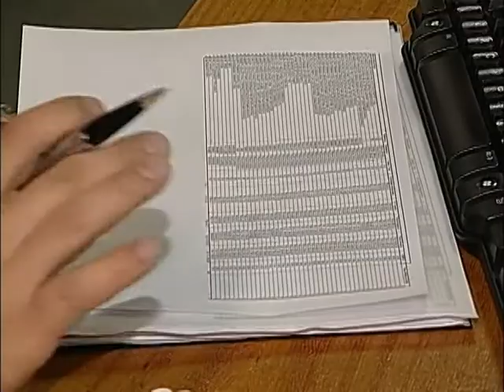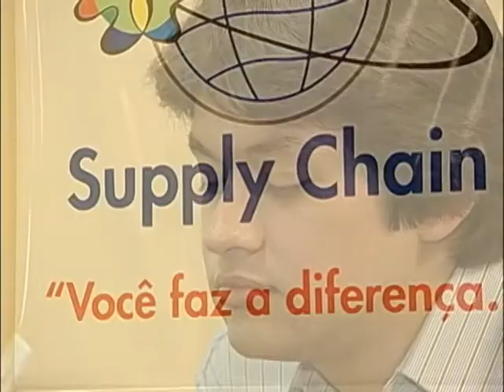Reestruturação da Cadeia de Suprimentos: Parque Temático Hopi Hari S/A - Parte 01 de 02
Sinopse:
Este vídeo faz parte de uma série de reportagens produzidas para o VI Integrar, evento anual realizado pelo Centro de Economia e Administração da PUC-Campinas, para premiar os melhores trabalhos de Conclusão de Curso. Esta matéria apresenta o estudo realizado pelo aluno Alexandre de Paula Almeida referente à reestruturação da cadeia de suprimentos (Supply Chain) realizada no Parque Temático Hopi Hari. O vídeo aborda os aspectos que envolvem uma cadeia de suprimentos, revela o esforço e a dedicação do aluno para realizar este projeto, com o depoimento das pessoas envolvidas e a participação dos orientadores e a direção da Faculdade de Administração.